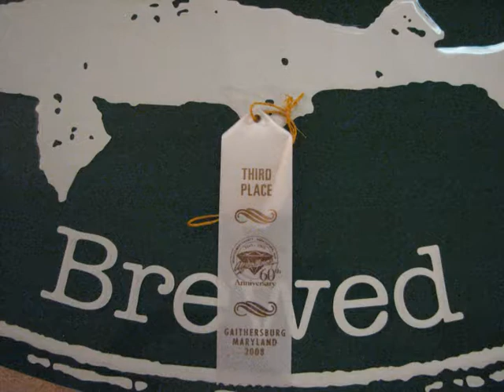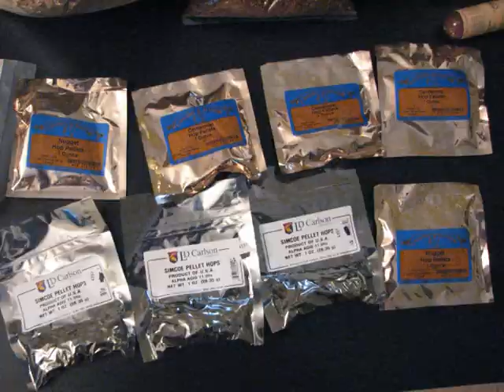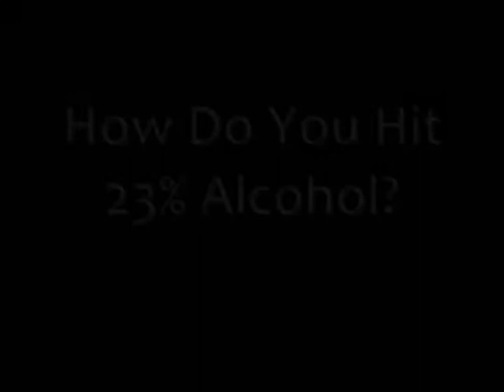Knights of The Round - EIIPA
Make Some Beer